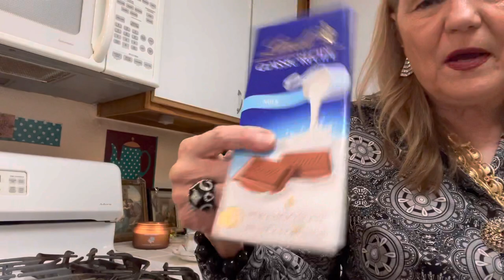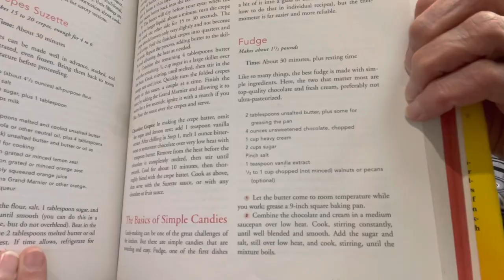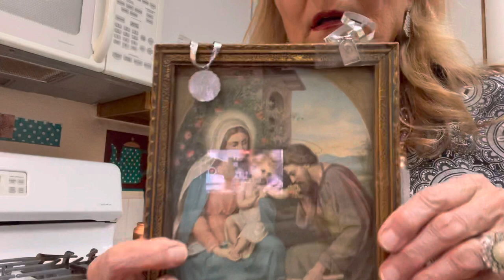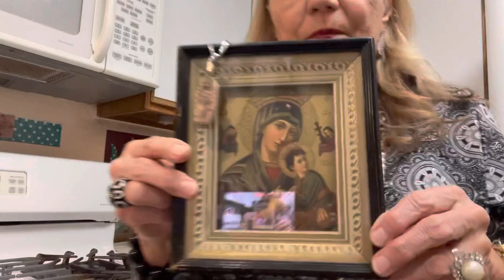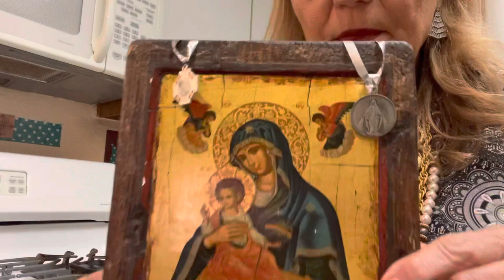Festive Holiday Icons-Easy Homemade Fudge/Recipe- Pioneer,Rancher,Recession, Supply Chain Stockpiles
Festive Houlday Icons! Easy Homemade Fudge/Recipe-Pioneer,Rancher-Recession, Supply Chain Stockpiles!